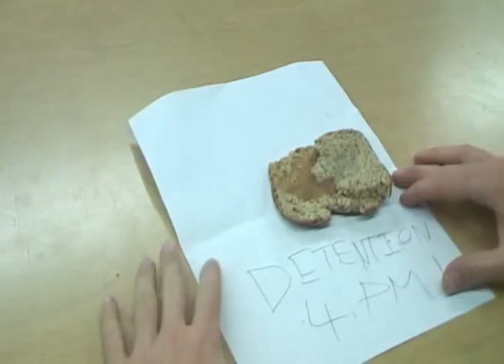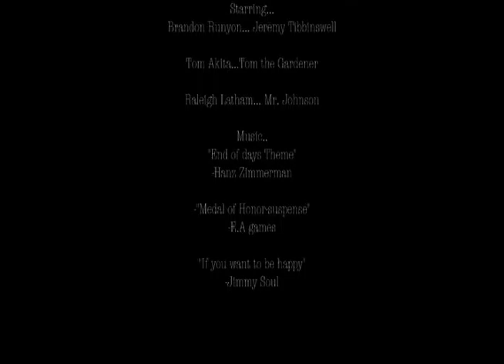Teh Room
A crazy suspense movie I made for Campolindo High School film class in 2005. It's hella different from my other movies, especially because we couldn't use any dialogue.
 Starring Branden Runyon, Tom Akita, Raleigh Latham.
Filmed by Mike Iwata.
Edited and Directed by Raleigh